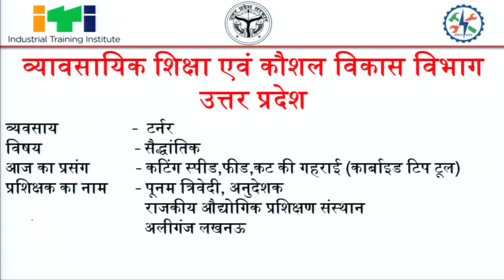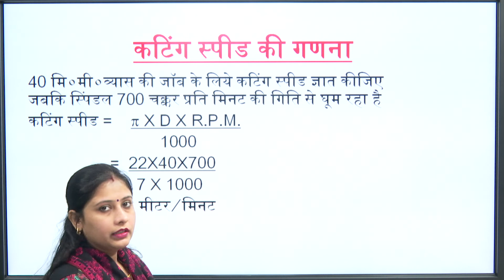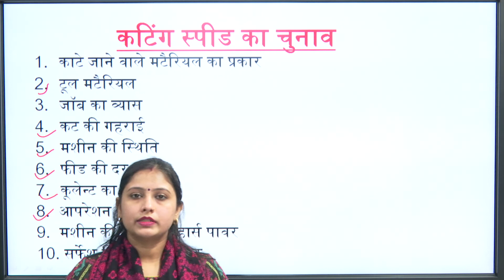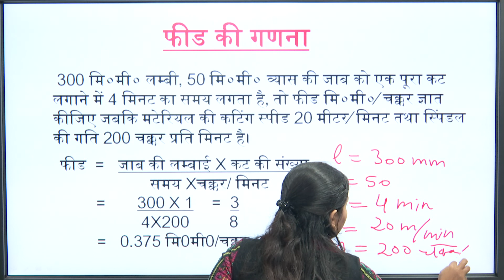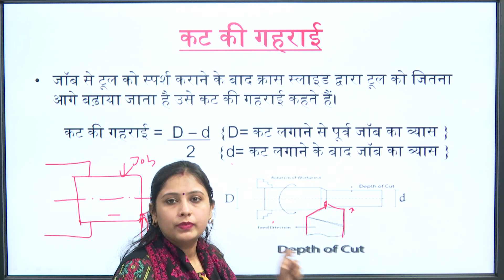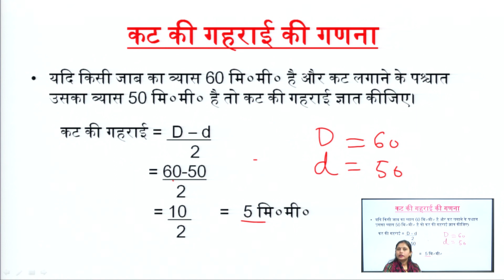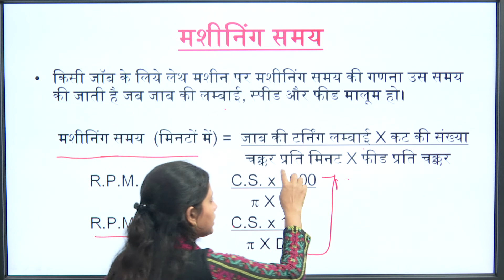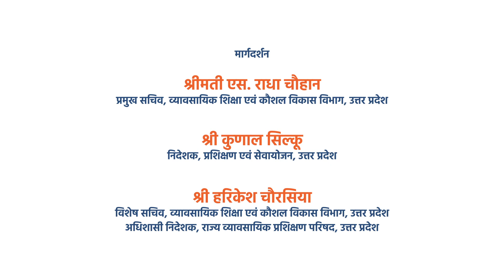कटिंग स्पीड, फीड, कट की गहराई (कार्बाइड टिप टूल)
TRADE THEORY _ TURNER